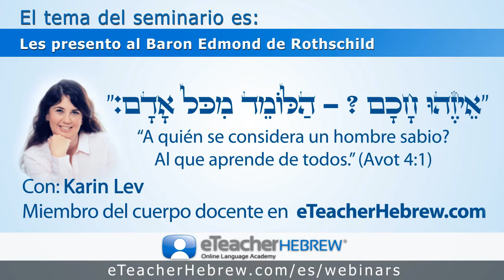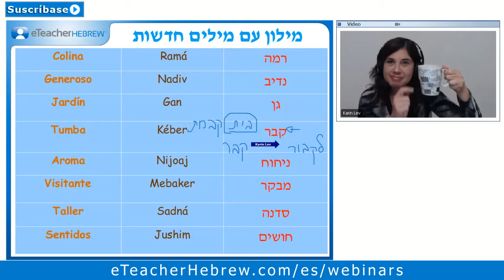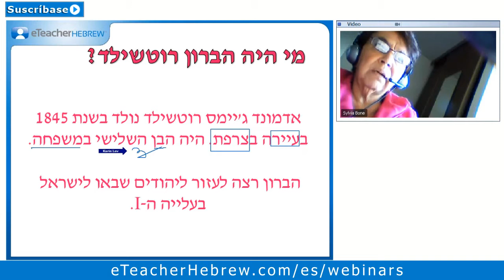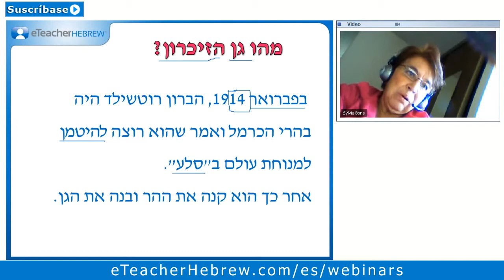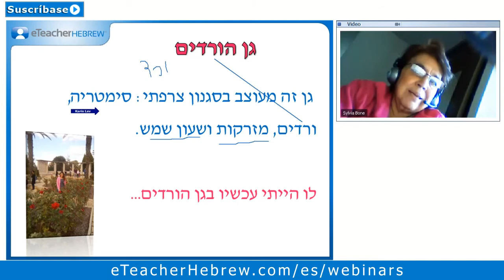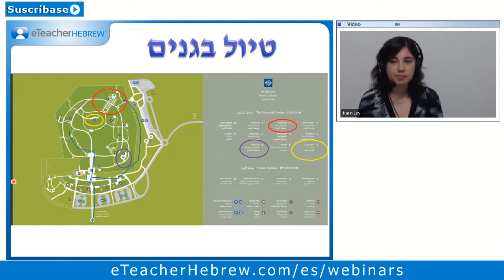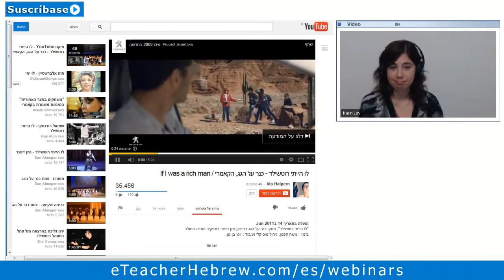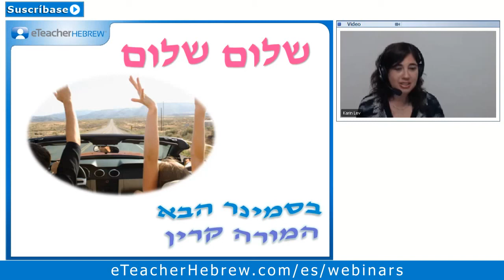Les presento al Baron Edmond de Rothschild